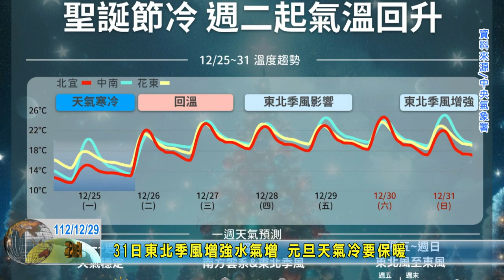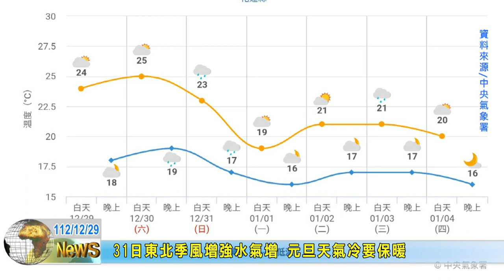20231229 08 31日東北季風增強水氣增 元旦天氣冷要保暖